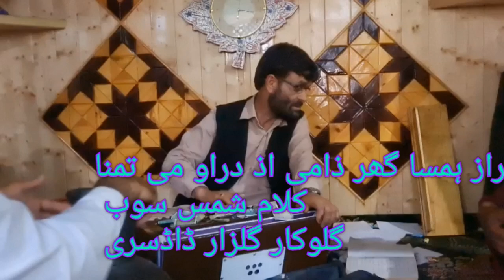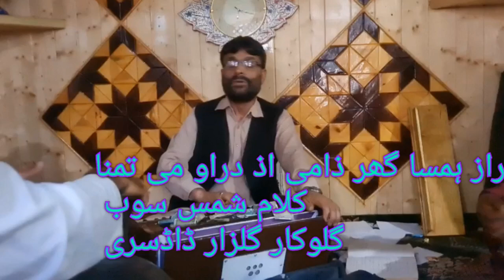❤️❤️Wah Kya Kalam Hai#Shamas Soub#Raza Hamsa Ghar Cxamei#Gulzar Dadsari#Subscribe ibn e fida sufism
Title///Raza Hamsa Ghar Cxameii Azz Drav Meii

Kalam///Shamas Soub

Singer///Gulzar Ahmad Dadsari

Location///Anantnag

Language///Kashmiri

Kashmiri Sufi Song 2024# ibn e fida sufism

kashmiri sufism sufijourney sufiinspiration shamas soub#Ahad lawdaer#Rahim soub#samad mir soub#Ahad zargar rasool mir#Khuja ama#mahmood gami#lal aarifa#hababa khatoon#sheikh ul alam#meerak shah kashani#prakash ram bhat#prakash ram#Rahim Soub kashmiri sufism sufijourney sufiinspiration Sufi music world#haayatuk aftab#sufi vibe#dar rameez#bulbul songs jalal wa jamal Gift of sufiyat#Irfan e nafas#Warsi rahim#ibn e fida sufism @aaqibaabi8625 kashmiri sufism sufijourney Ama kachru#Gm bulbul#yousuf charari# Maqbool sofi Gm bulbul#yousuf charari# Khursheed Ganastani Gh mohi ud din Shah#Gull Mohd Hajam#Gh Nabi Bozgam#kashmiri sufi beautifulsong sufiinspiration sufism aadie ibn e fida sufism @aaqibaabi8625 tradational beautifulsong sufijourney#